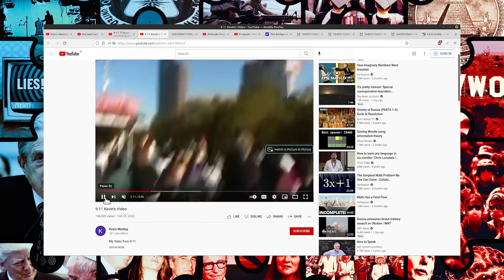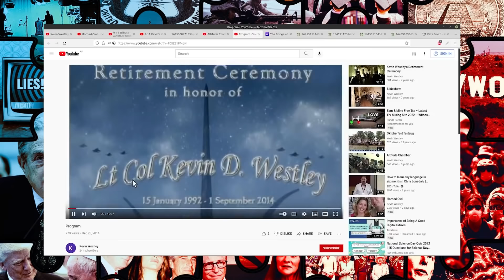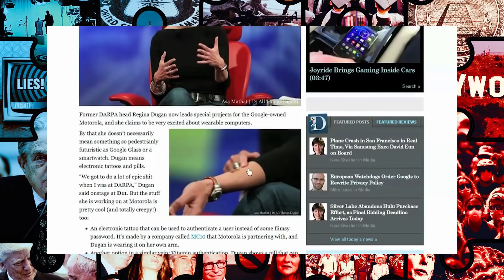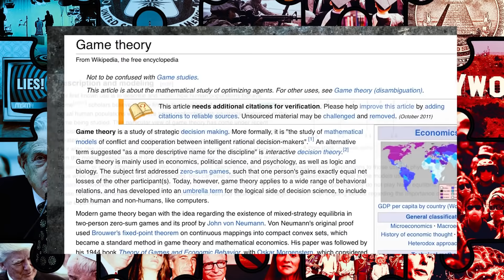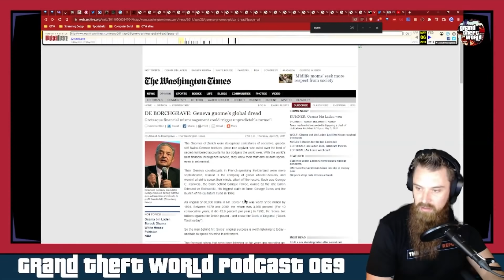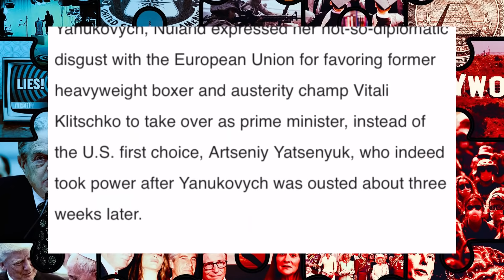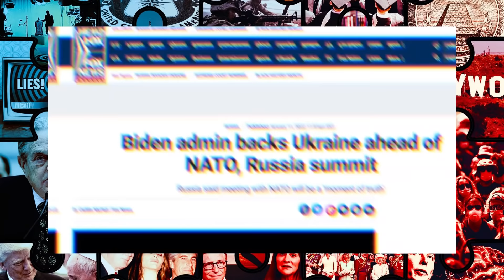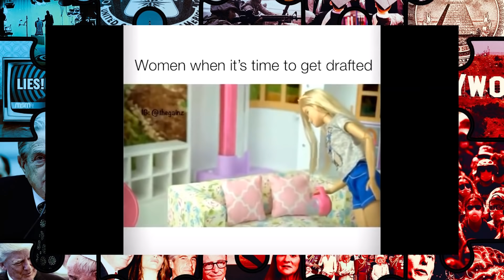Soros, NATO and New World Order | Grand Theft World Podcast 069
In this preview, Richard touches on a few of the stories from the show, including:

-  New 9-11 Footage
-  DARPA Projects From The Past
-  Washington Times Memory Hole
-  What The MSM isn't Telling You About Ukraine

To watch the Grand Theft World live stream, create your FREE Rokfin account @ Streaming live on Sunday nights at 9 pm ET!